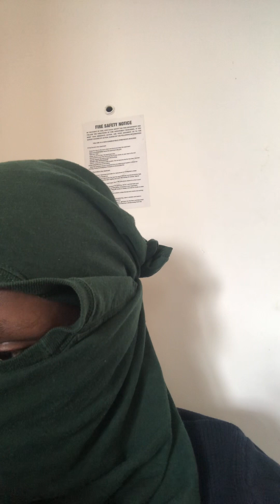Targeted Individual In NYC - “you nothing”I'm thankful I did not have to live there valuable life-1